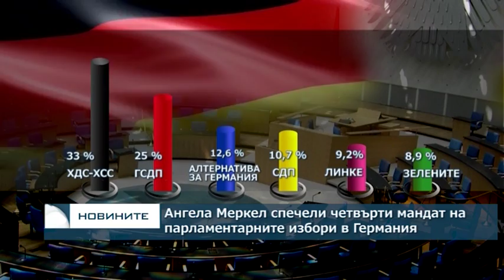Канцлерът Ангела Меркел спечели четвърти мандат на парламентарните избори в Германия